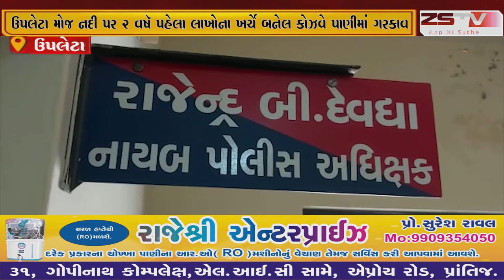ઉપલેટા મોજ નદી પર 2 વષૅ પહેલા લાખોના ખર્ચે બનેલ કોઝવે પાણીમાં ગરકાવસ્થાનિકોએ તંત્ર દ્વારા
ઉપલેટા મોજ નદી પર 2 વષૅ પહેલા લાખોના ખર્ચે બનેલ કોઝવે પાણીમાં ગરકાવ
સ્થાનિકોએ તંત્ર દ્વારા ભ્રષ્ટચાર થયો હોવાનો કર્યો આરોપ